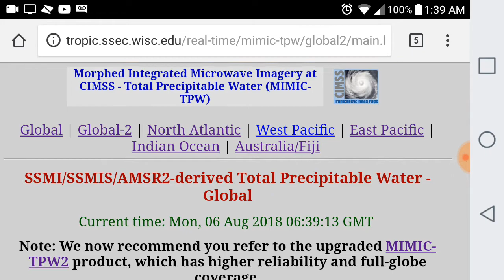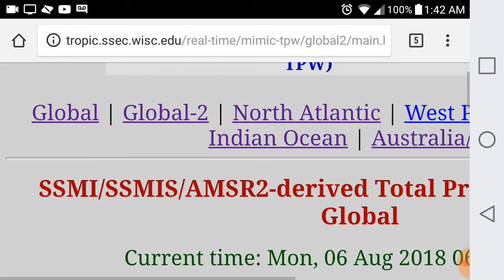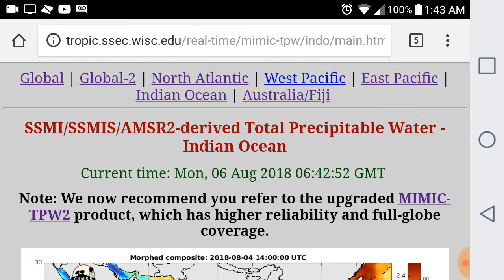HUGE PULSE PACIFIC TO ANTARCTICA, imagine that Aug 6, 2018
Huge pulse and numerous "arcs"